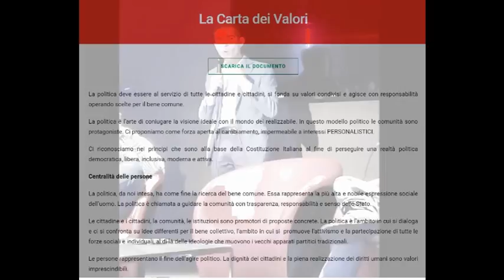Alessandro Fusacchia - Convention romana di Italia in Comune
Registrazione effettuata da liberi.tv il 20 maggio 2018 a Roma presso il Caffè letterario.

Alessandro Fusacchia, deputato +Europa e segretario nazionale Movimenta Eletto all’estero nel collegio Europa